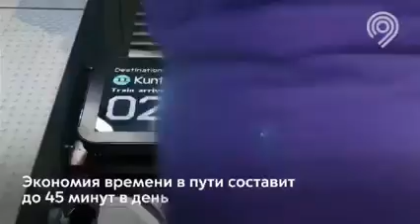новые станции метро Москва أطول خط مترو دائري تحت الأرض في العالم،موسكو 1مارس 2023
أطول خط مترو دائري تحت الأرض في العالم،أطول خط دائرى فى العالم  افتتح اليوم الأربعاء 1مارس 2023 "الخط الدائري الكبير" التابع لشبكة مترو الأنفاق في العاصمة الروسية موسكو، والذي سيحدث نقلة نوعية في مجال النقل في المدينة،يبلغ طول الخط الدائري الكبير 70 كيلومترًا، ويحتوي على 31 محطة و3 مستودعات كهربائية. يمتد الخط  الدائري الكبيرعبر 34 منطقة في المدينة يقطنها 3.3 مليون شخص، أي ما نسبته 30٪ من سكان موسكو، سيُسهم مشروع الخط الدائري الكبير بتحسين رحلات التنقل، بالنسبة لجميع المقيمين والزوار في العاصمة، على نحو ملحوظ، وسيقدم طرقًا جديدة قصيرة وتحويلات أسرع وخطوط مترو أنفاق، وطرق أقل ازدحامًا. وان عدد إمكانيات النقل من محطة الى محطة اخرى هو أيضا رقم قياسي - 47. وبفضل تشغيل الخط تم إنشاء أكثر من 6 آلاف فرصة عمل.  وان الفاصل الزمني لمرور القطارات المريحة "موسكو -2020" من الانتاج الروسي لن يتجاوز دقيقتين.